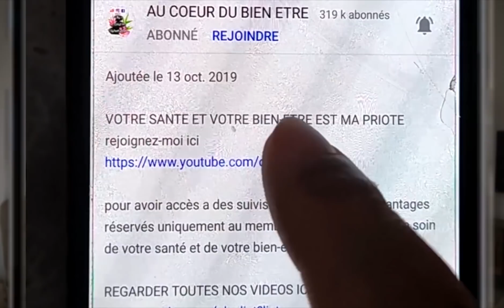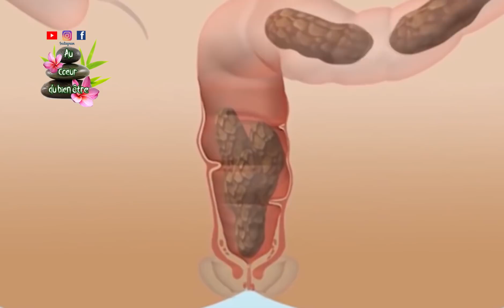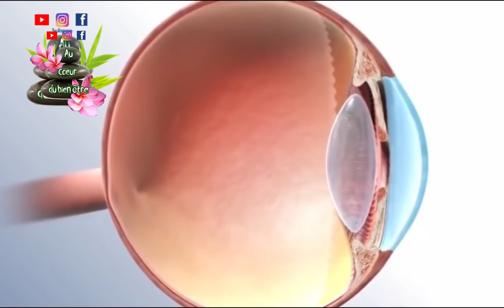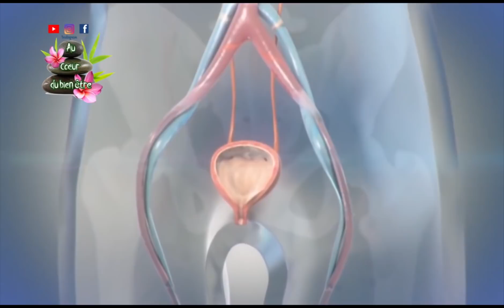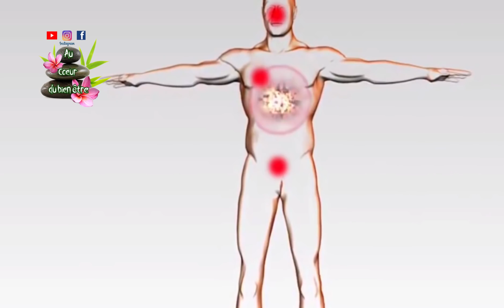J'AI MANGÉ 3 GRAINES DE PAPAYE PENDANT 7 JOURS ET J'AI ÉTÉ CHOQUÉ DE N'AVOIR PAS SU PLUTÔT